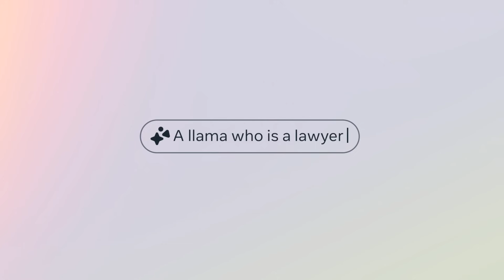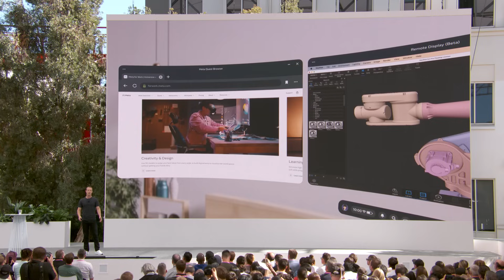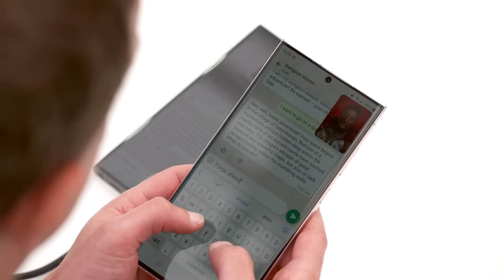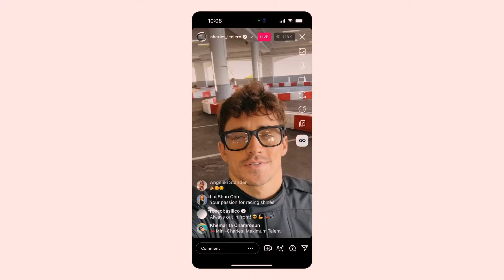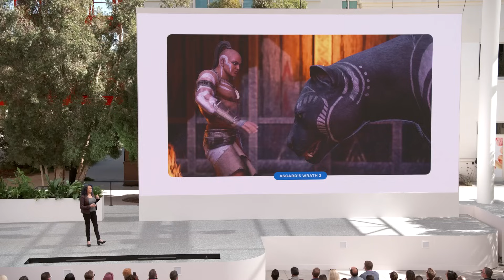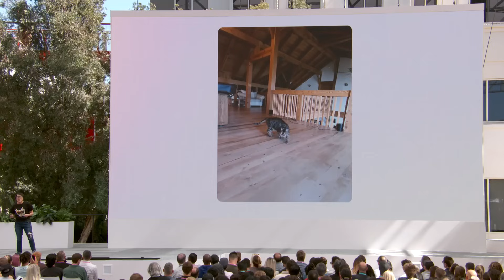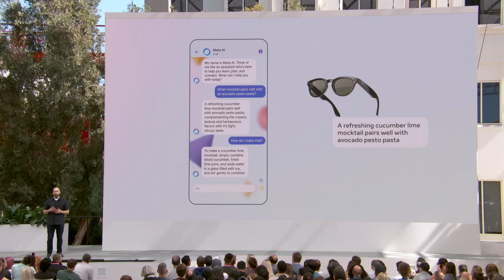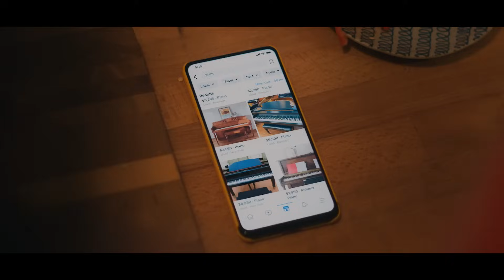Meta Connect 2023 I Full Keynote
Join Mark Zuckerberg and special guests as they unveil the new Meta Quest 3 and reveal how Meta is bringing mixed reality to life. You’ll hear how AI can help people connect and express themselves in new ways and get a first look at the latest products and updates that will help developers build the future of social technology.